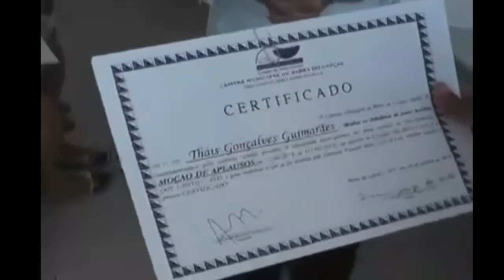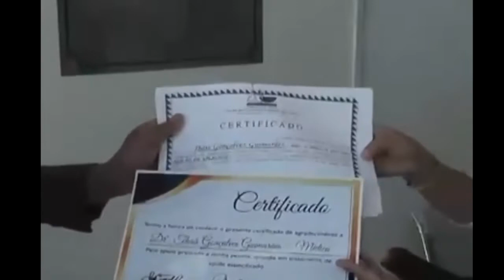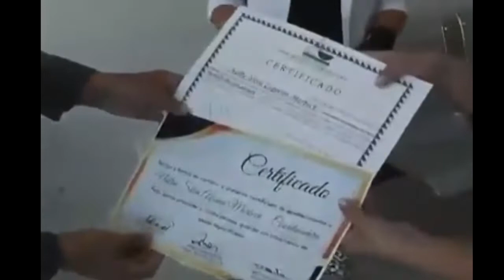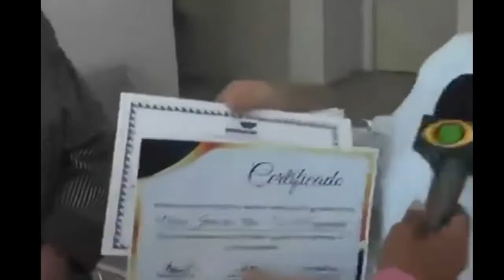Sargento presta homenagem a funcionárias da Policlínica de Barra do Garças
A pessoa grata é aquela que reconhece um benefício que recebeu e que nada custou a ela. Para ser grato é preciso ter sensibilidade, humildade, enfim, é preciso ter amor e falar sempre um obrigado.

A gratidão deve ser semeada dentro de cada ser humano e ser difundida com gestos e palavras de agradecimento. Em Barra do Garças, no leste de Mato Grosso, o sargento aposentado da Polícia Militar, Luiz Benedito da Silva, emocionou a todos, ao retornar num posto de saúde para agradecer três funcionárias que o atenderam num momento de desespero.

Esse fato chamou atenção porque normalmente as pessoas não retornam para agradecer por algum atendimento na rede pública e alguns chegam a dizer que os servidores não fazem mais do que a obrigação de atenderem bem no posto. Todavia, não é bem assim que devemos agir. Quando um funcionário se empenha e faz um bom trabalho, ele merece sim elogios e um reconhecimento da sociedade.

E foi isso que fez o sargento Luiz. Na quinta-feira (17/10), ele retornou na policlínica do bairro Santo Antônio para entregar o certificado de agradecimento para coordenadora Nalba Morbeck; a médica Thais Gonçalves Guimarães e técnica de enfermagem Maria Jaira. “Elas foram meu anjo-da-guarda e até ficaram me ligando para saber se eu estava dando continuidade ao tratamento em Cuiabá”, explica o policial.

Luiz conta, que no início do ano, procurou a policlínica porque estava com uma suspeita de dengue. E lá, as funcionárias descobriram que o problema do policial, na verdade, era uma alteração na tireoide que foi diagnosticada pela médica Thais Gonçalves.

A médica receitou um remédio e o encaminhou para dar continuidade ao tratamento em Cuiabá.

"Lá em Cuiabá, a médica especialista que me viu parabenizou a equipe que me atendeu em Barra do Garças dizendo que até o medicamento estava correto”, completou.

Ao tomar conhecimento do fato, o vereador Sivirino Souza decidiu também conceder moção de aplausos para as três funcionárias que atenderam o sargento aposentado:

O prefeito Roberto Farias e a secretária de saúde Clenia Monteira elogiaram a atitude do policial aposentado de voltar à policlínica para agradecer. Todos sabem que a saúde pública brasileira tem dificuldades, mas empenho e compromisso dos profissionais, merece esse reconhecimento.

Parabéns ao sargento Luiz e que esse gesto gere mais gentileza e amor entre as pessoas.